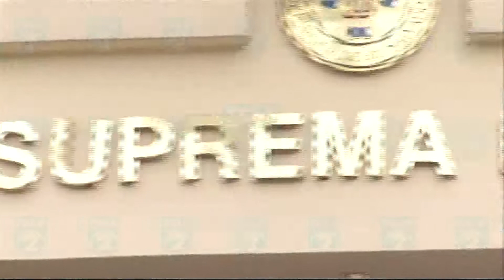TL2 AMNISTIA DEBATE CON NACHO TAT